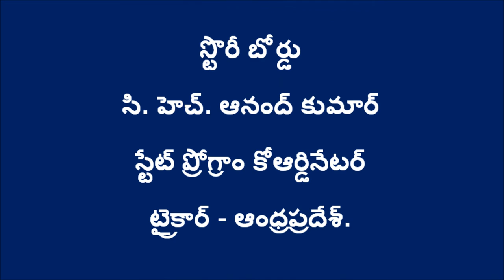Coffee Primary Processing (Cherry)_TRICOR(ITDA-Paderu)&DigitalGreen_Nov-2016_Vishakhapatnam_A.P.